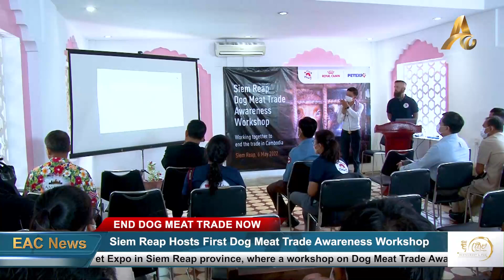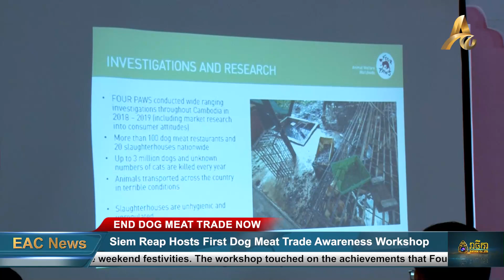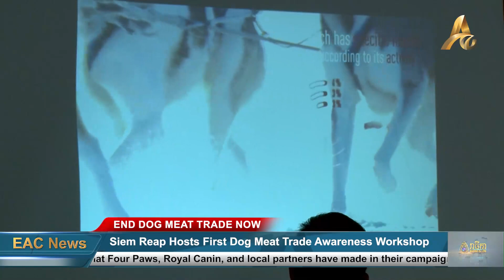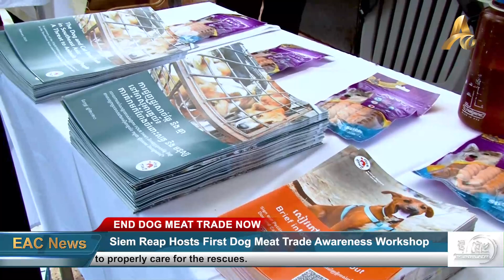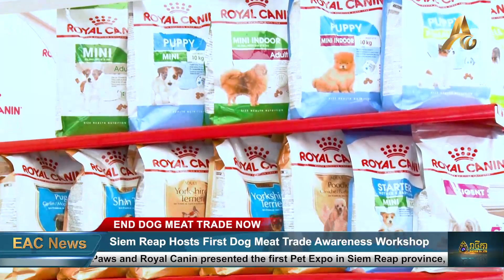Siem Reap Hosts First Dog Meat Trade Awareness Workshop